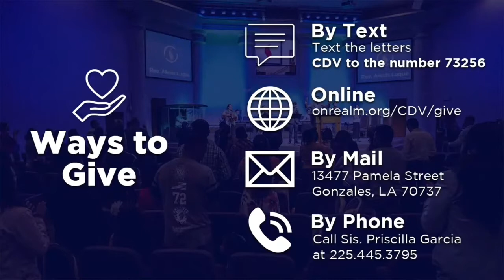Domingo|Sunday - 6/20/2021 - 6:00pm